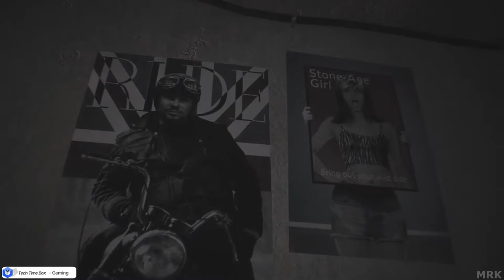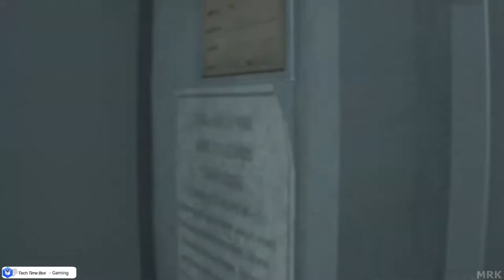Resident Evil 3 Remake Bikini Jill Valentine Part 1 - Agust 2020 - HD Gameplay